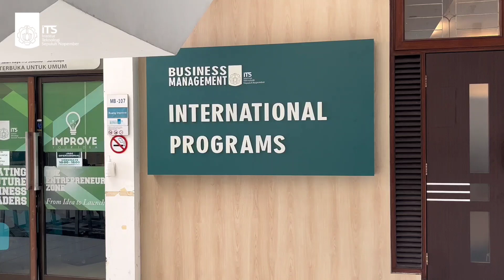Tentang IUP Manajemen Bisnis ITS (Part 2)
Mau tau apa itu IUP Manajemen Bisnis ITS? apa aja benefitnya?